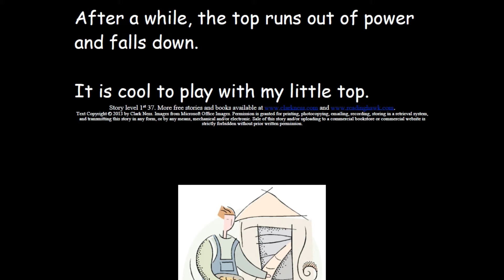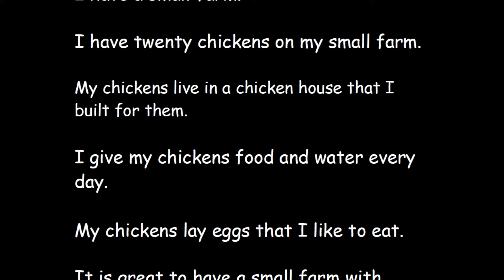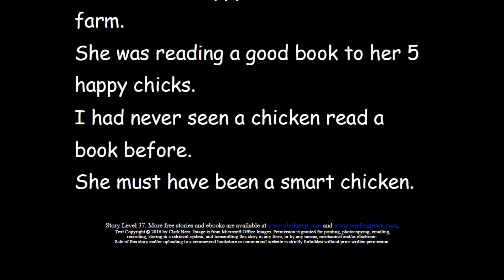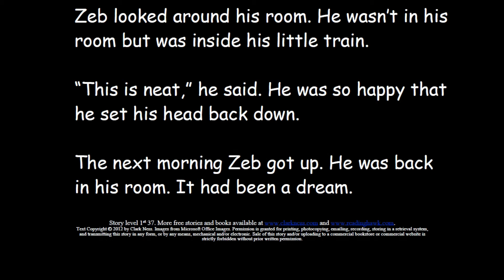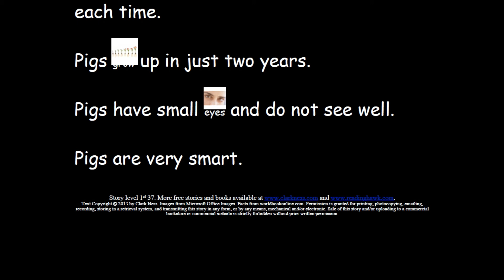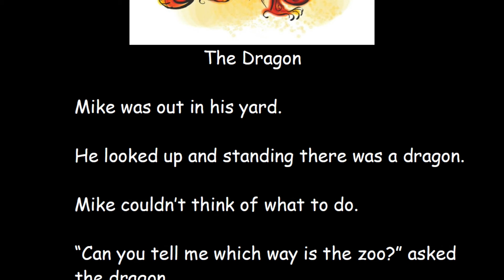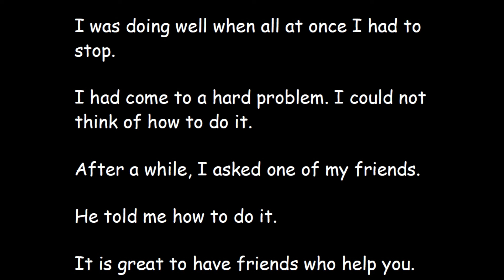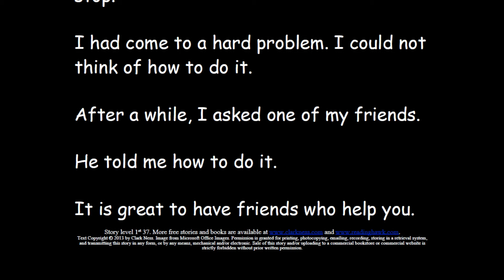The Greatest Books for Learning to Read - PART 37